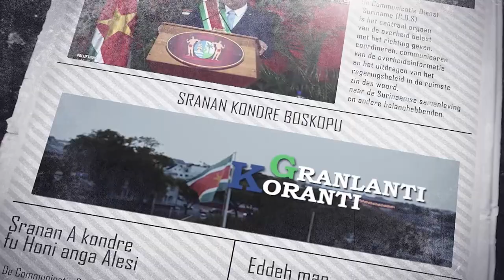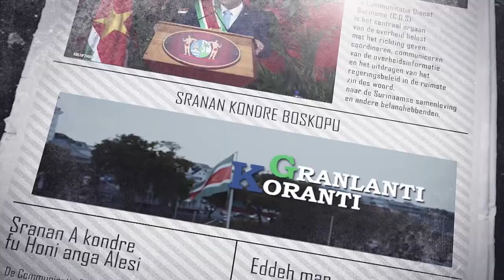𝔾ℝ𝔸ℕ𝕃𝔸ℕ𝕋𝕀 𝕂𝕆ℝ𝔸ℕ𝕋𝕀 (SRANAN), DD 09 NOVEMBER 2023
De onderwerpen in deze aflevering zijn:
- Instelling Jeugd Platform Kabinet President
- MadeiSu moet herdenking Portugese Immigratie levend houden
- Minister Raghoebarsing blikt terug op succesvolle week met IMF-delegatie